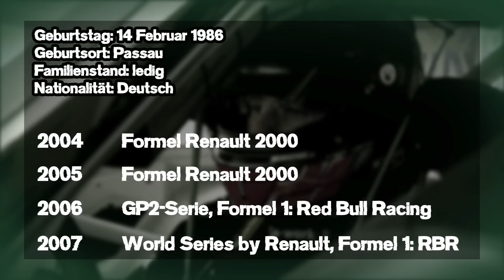Michael Ammermüller vom a-workx/Akrapovic Team sponsored by Care Energy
Der Niederbayer startete im Alter von 10 Jahren seine Kartsportkarriere, wobei er in Deutschland, Österreich und Italien fuhr. Im Jahr 2000 gewann er die Europäische Junioren-Kartmeisterschaft.
2003 wurde Ammermüller Mitglied der Red-Bull-Nachwuchsschule und schloss 2004 die deutsche Formel-Renault-Meisterschaft, für Jenzer Motorsport fahrend, mit 5 Podestplätzen auf dem dritten Rang ab. In der folgenden Saison trat er für dasselbe Team im Formel Renault Eurocup und in der italienischen Formel-Renault-Meisterschaft an und wurde jeweils Vizemeister, wobei er im europäischen Championat mit sechs Siegen genauso viele wie Meister Kamui Kobayashi erzielen konnte; im italienischen gelangen ihm drei. Er war jeweils bester Fahrer des Red-Bull-Junior-Teams. Für die Saison 2011 wechselt er zum Team a-workx-Akrapovic (Partner von Care-Racing) und wird dort zusammen mit Sebastian Asch einen Porsche 911 GT3 Cup pilotieren.